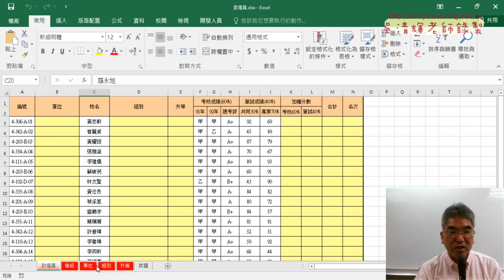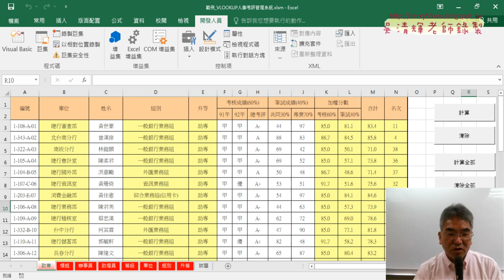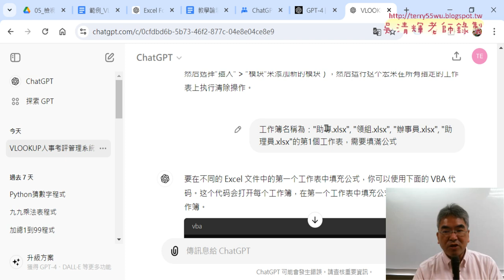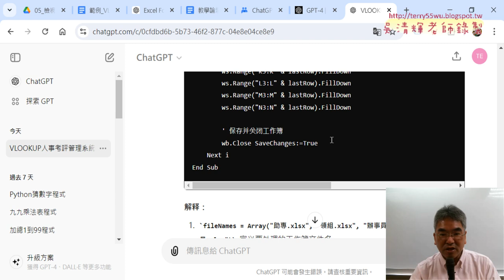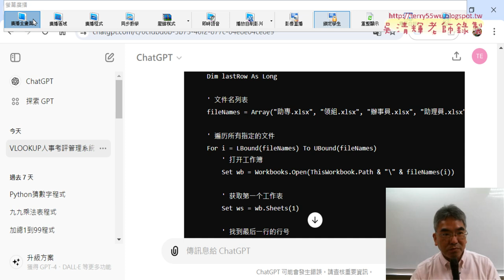07 將工作表改為工作簿VBA程式說明